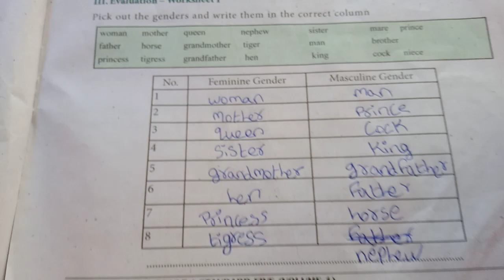5th standard bridge course book English Day 3 answer